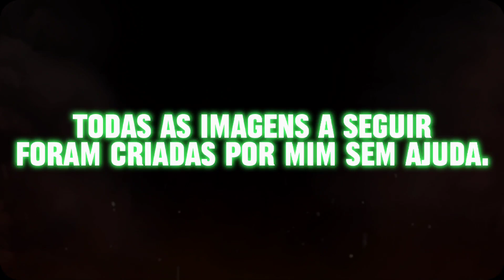Killer Instinct | Beginner Killer Instinct Campeonato (Glacius Vs. Riptor) | CPU Vs. CPU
🏆 Nome Do Criador: Kevin Valios
🏆 Nome Do Campeonato: Beginner Killer Instinct
🏆 Jogo: Killer Instinct
🏆 Campeonato Oficial: Não
🏆 Dificuldade Do Campeonato: Iniciante (Beginner)
🏆 Limite De Tempo: 99s
🏆 CPU Vs. CPU (Coloque dois oponentes da IA para lutarem entre si.)
🏆 Recompensa Final: Troféu Beginner

⚠️ ATENÇÃO:

- Essa é a terceira luta do campeonato! 🤺
- Caso você tenha caído de paraquedas aqui, você está errado! 🚫
- Assista assim que possível a segunda luta antes de ver essa! 🫵🏻

🥊 Terceira Luta: Glacius Vs. Riptor

🏆Vencedor: Assista o vídeo inteiro se possível!

Qualquer dúvida coloquem nos comentários que eu vou tentar responder! 🙌🏻